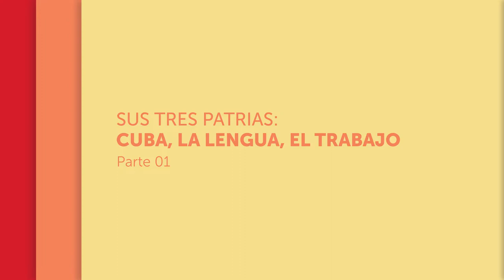Leonardo Padura | "Sus tres patrias: Cuba, la lengua, el trabajo" Parte 1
Leonardo Padura |  "Sus tres patrias: Cuba, La lengua, el trabajo" en diálogo con Claudia Piñeiro.
Capítulo 1:  Aspectos estéticos y literarios.